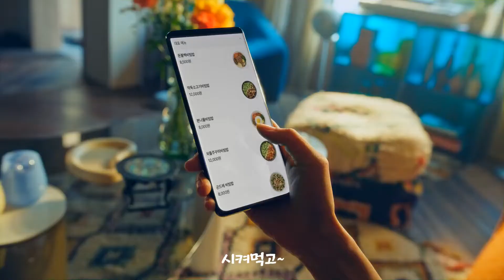비빔밤 본아이에프 광고